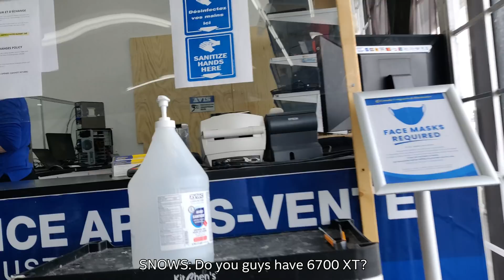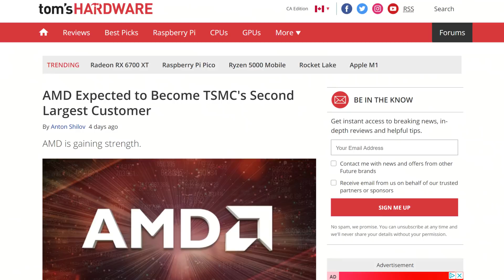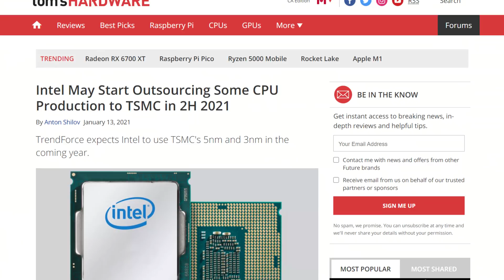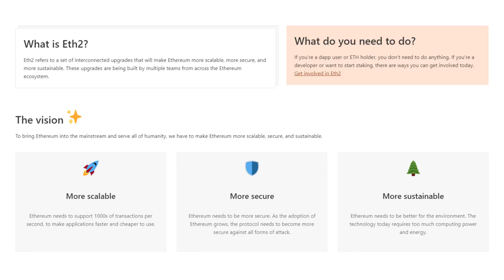This GPU Shortage is FAR From Over...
Today in the news, we talk about Graphics card shortage. This and a small piece of news got me thinking. And I realized something pretty bad.. This shortage slash scalping situation is going to last…. For a LONG time. a report from the information network has detailed the revenue shares from the one of largest chip manufacturers in the world, TSMC.